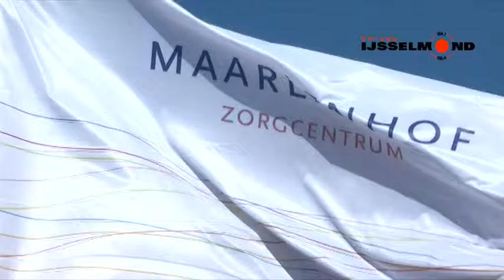Opening Maarlenhof IJsselmuiden 28 maart 2012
opening maarlenhof ijsselmuiden
verslag Riek de Maar
camera Peter Louters